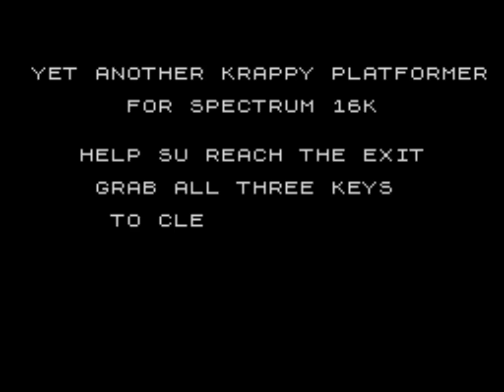[ZX Spectrum] Yet Another Krappy Platformer (2021) Longplay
[00:00] Blue Key
[00:58] Red Key
[03:40] Gren Key
[05:22] Ending